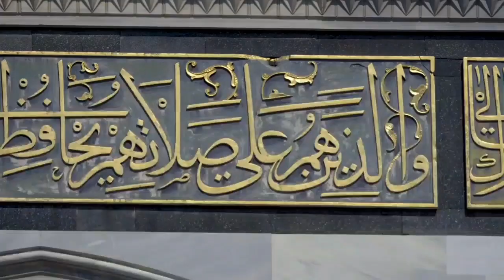Çagirayim Mevlam Seni şiiri - Ersin Faikzade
Yunus Emre'nin şiirini Ersin Faikzade seslendiriyor.